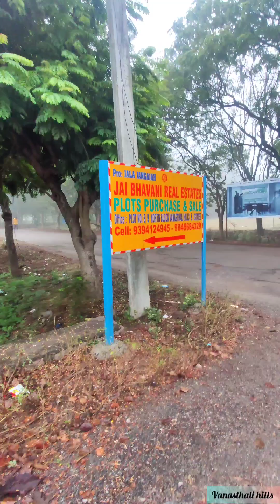Morning View. Vanasthalihills POV: at 18-03-2023. Vanathali hills cover Full of Snow❤️